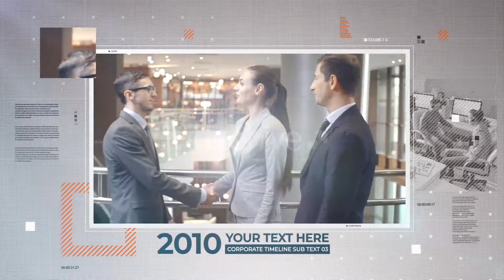Clean Corporate | After Effects template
Last Update: 6 March 18
Created: 6 March 18
After Effects Version: CC 2018, CC 2017, CC 2016, CC 2015, CC 2014, CC, CS6, CS5.5
Files Included: After Effects Project Files
Universal Expressions: Yes
Length: 1:06
Resolution: 1920x1080
File Size: 20mb
Media Placeholders: 12
Text Placeholders: 9
Category: (video-displays)

Description: May You Like Project Features HD 1920 x1080, 29.97FPS Duration: 1:06 12 Mediaholders and 9 Textholders Modular structure Color Controller CS5.5 and higher No plugins needed Video tutorial Universal Expressions - Work with any languages Images used in the preview video not included Music not included, you can get it Free fonts links included...